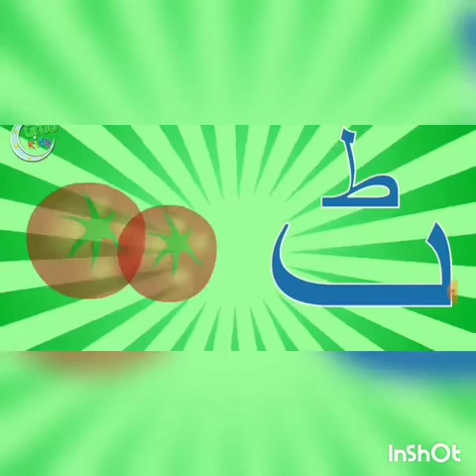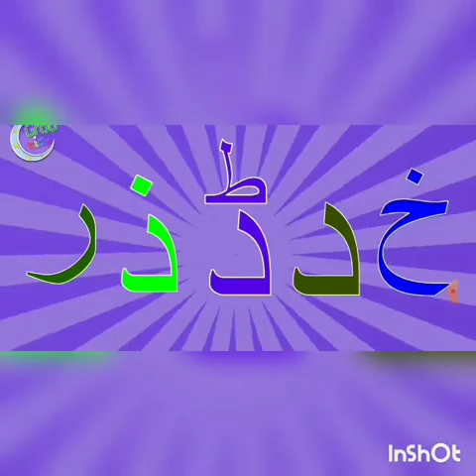Athar Ali Memorial Public School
Class-1
Subject-Urdu